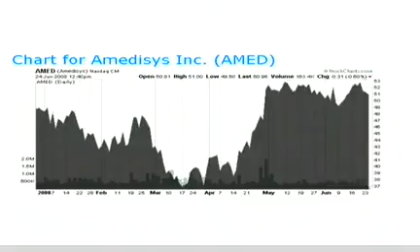America's next top stocks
Notes and excerpts of CEO presentations from the Jefferies 2nd Annual Healthcare Conference